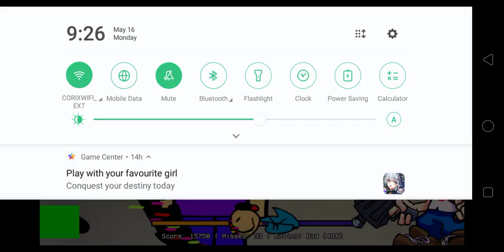Heres the corrupted grovydomino52 *troll*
But its actually not real.